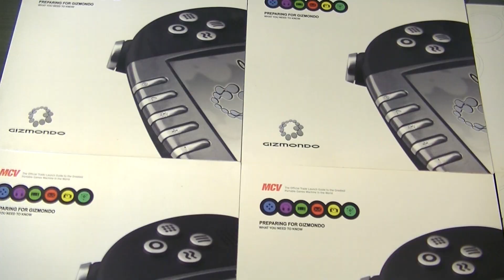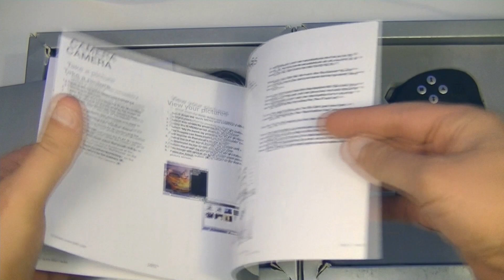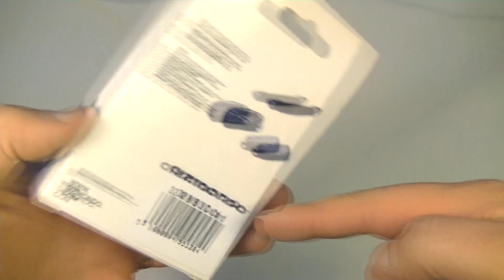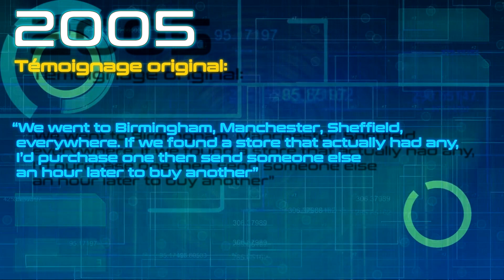Le lancement de la Gizmondo - CultureJV n°21 (Partie 1/2)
Attention, cette vidéo s'inscrit dans une série dédié à la Gizmondo. Et cette série commence ici:

Dans cette vidéo on parle de la soirée de lancement de la Gizmondo, une méga soirée avec concert privé de Sting, Farell Williams, Busta Rhymes, Jamiroquaï et Diny Minogue.
On y cause aussi du concept du smart adds qu'a tenté de lancer Tiger Telematics pour sa console.

Cette vidéo (ainsi que toutes celles de la saga Gizmondo) est monétisé mais ne fait pas l'objet de placement de produit.
Toutes les dépenses liés à la production de mes vidéos sont issues de ma poche (et donc de mon activité professionnelle).
Je ne me fais pas d'illusion quand à la possibilité que les revenus des vidéos suffisent à produire les suivantes, mais si ça pouvait alléger la note, ce serait déjà pas mal.